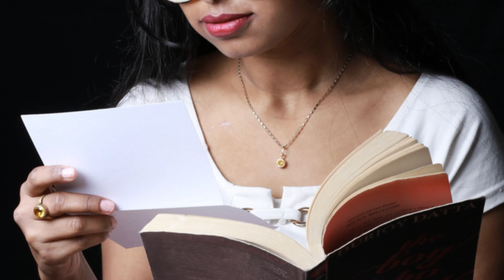ध्यान कैसे लगाएं। सीखें एक कहानी के माध्यम से। बच्चों के लिए बहुत ही उपयोगी।